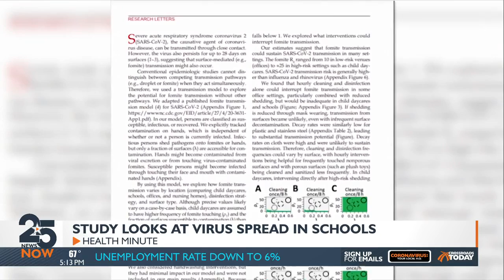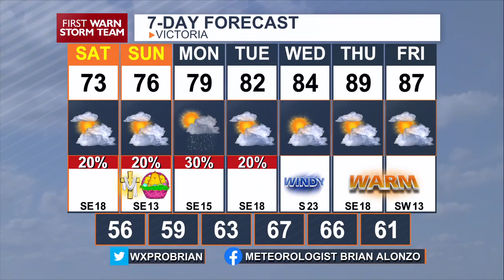UHV provides training resources to support transgender, LGBTQA+ students, employees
Employees, students at the University of Houston-Victoria have access to Ally Training